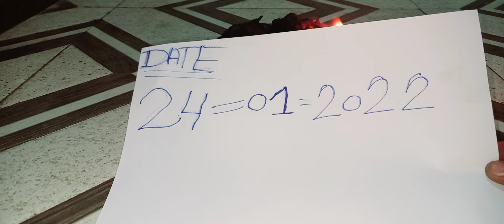kali haldi original